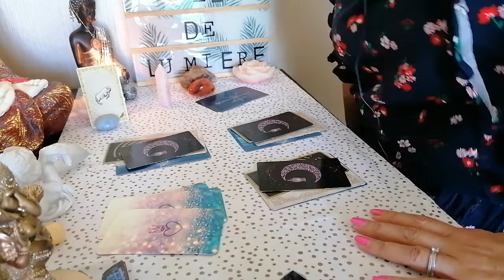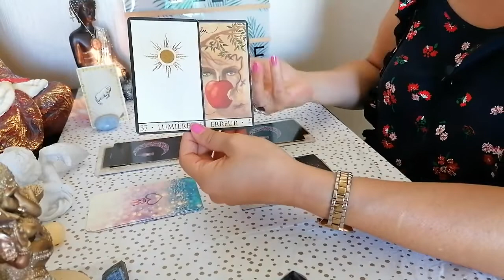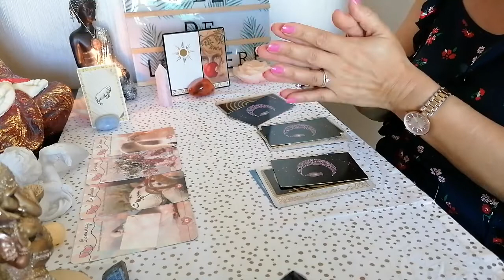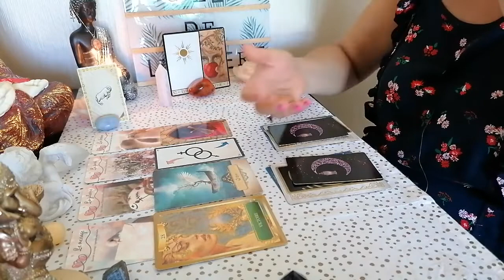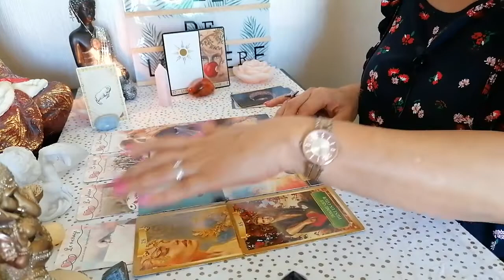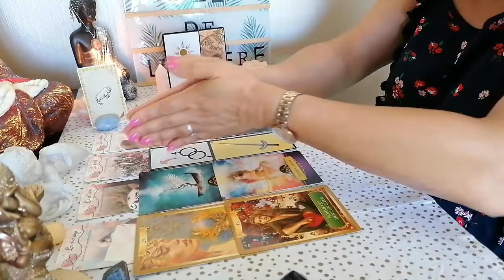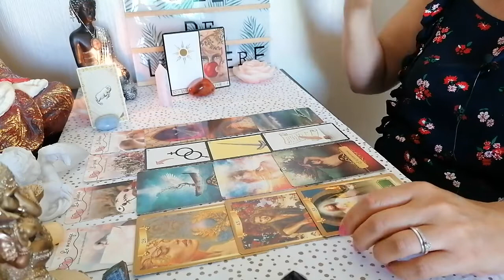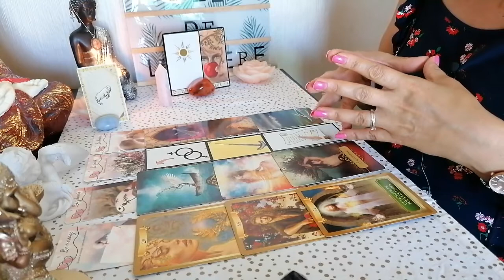♈️ Guidance mensuelle Bélier et ascendants🍁Octobre 2021🌰Issue d'Urgence✨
Voici  les guidances 🔮 pour le mois 🍁Octobre 2021🌰 Bélier et ascendants Bélier

Merci infiniment .✨

Messenger : m.me/CledeLumiere